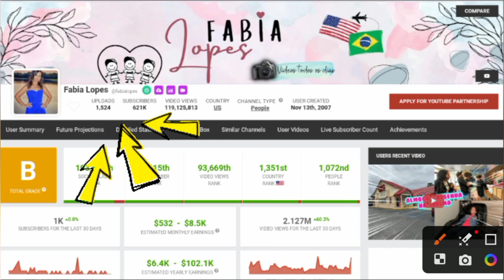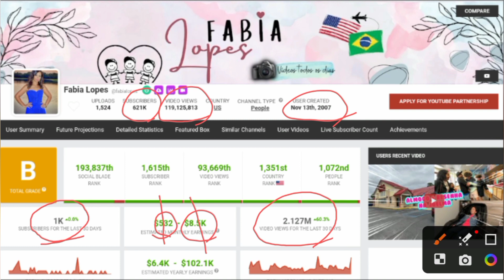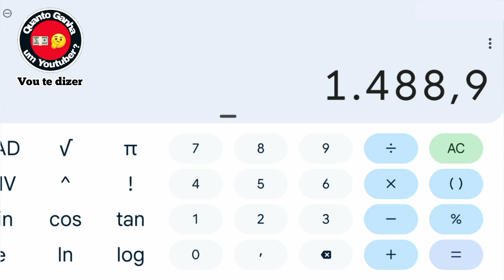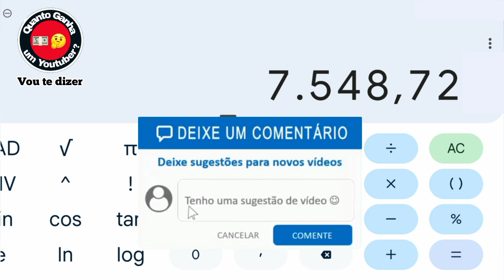Quanto ganha FABIA LOPES? no Youtube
Quanto ganha Fabia Lopes?